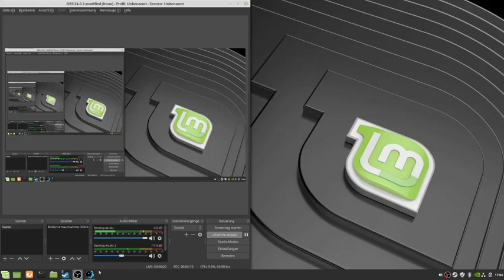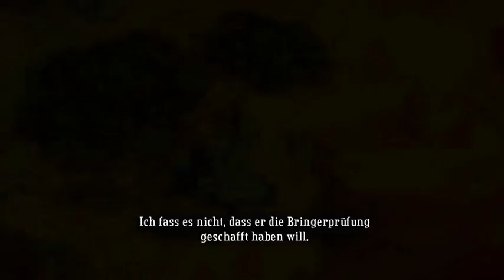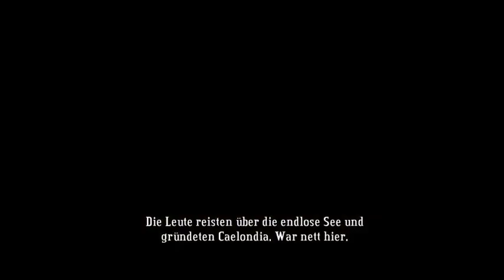Bastion teil 3 macheten werfen